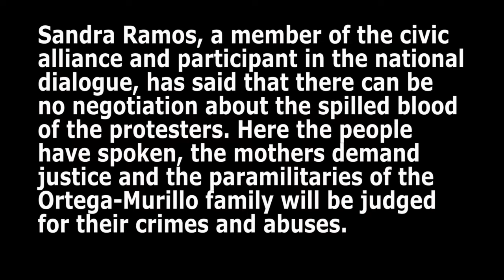Sandra Ramos- Interview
Sandra Ramos says the blood of protesters is "non-negociable". This is in response to the statement that the Ortega regime is collecting hostages by abducting hundreds of citizens, so they can be used as 'bargaining chips' when the time comes for Ortega to try to negociate an amnesty for himself.